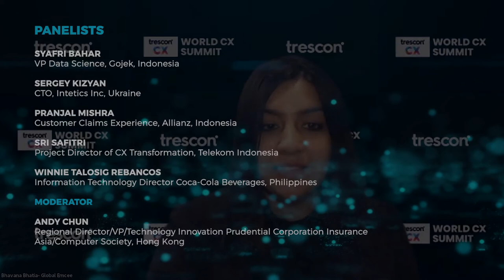How AI Will Shift Customer Experience to the Next Level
Panel discussion on the topic ' How AI Will Shift Customer Experience to the Next Level' at World CX Summit - Jakarta.

One technology trend that has caught everyone’s attention in recent years is the way
artificial intelligence (AI) is evolving. Its disrupting nature has given it an enormous
potential with countless applications. Among the many possibilities that AI promises,
customer experience (CX) seems to be completely overhauled.

This Panel Discussion will cover:

- Why Chatbots and AI have the potential to transform CX provision for the better
- How AI and Data Analytics improves customer experience
- How AI/ML/RPA applied to improve customer experience
- Addressability: Best practices for Offline/Online Integration Data Monetization
- AI Techniques to support Omni-Channel Customer and Dealer Journeys
- Understanding where AI-powered solutions will make the greatest impact on
your customer experience and business bottom line
- Artificial Intelligence Will Have the Most Transformative Impact on CX

Panellists:

- Syafri Bahar - VP Data Science, Gojek, Indonesia
- Sergey Kizyan - CTO, Intetics Inc, Ukraine
- Pranjal Mishra - Customer Claims Experience, Allianz, Indonesia
- Sri Safitri - Project Director of CX Transformation, Telekom Indonesia
- Winnie Talosig Rebancos - Information Technology Director, Coca-Cola Beverages, Philippines

Moderator:
Andy Chun - Regional Director/VP/Technology Innovation Prudential Corporation Insurance Asia/Computer Society, Hong Kong

World CX Summit is a thought-leadership-driven, business-focused, global series of events that takes place in strategic locations across the world.

As a part of the world tour, this Jakarta edition is virtually gathering pre-qualified CX leaders, Marketers & tech experts under one roof to discuss how the latest technologies and customer insights can be combined to change CX as we know it.

The summit will also host a combination of insightful sessions, keynotes, case studies and panel discussions sure to deliver actionable insights that attendees can apply to their Customer Experience strategies.